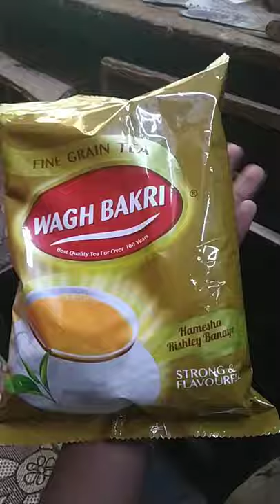Wagh bakri fine grain tea for 500g rs 210